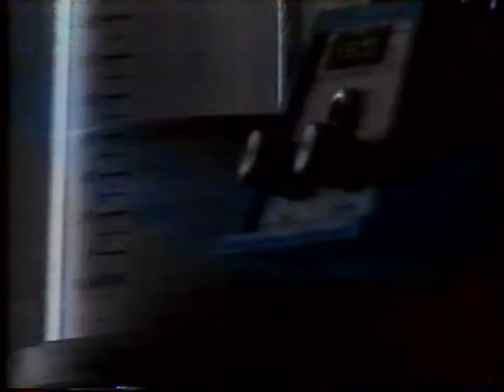WPTA 21 News + Connie Chung programs (Partial) - (September 2,1990)